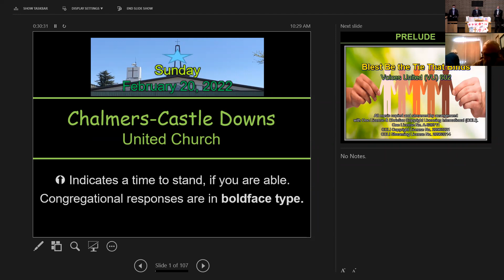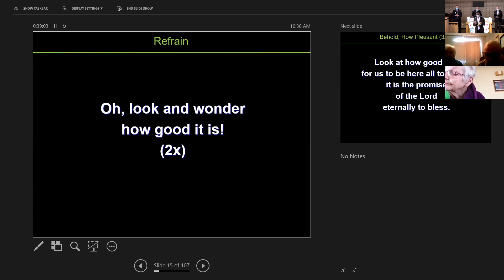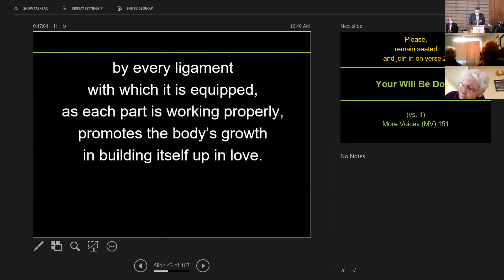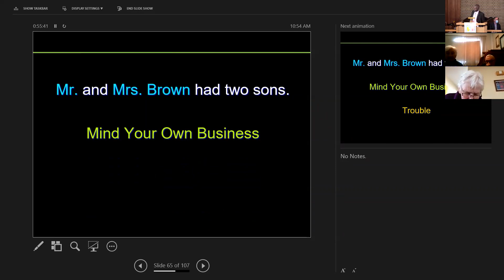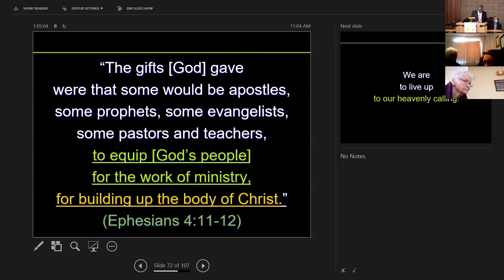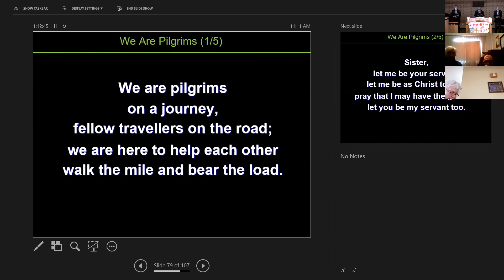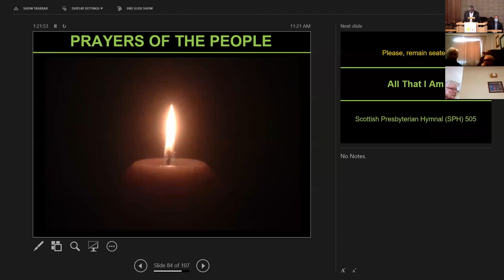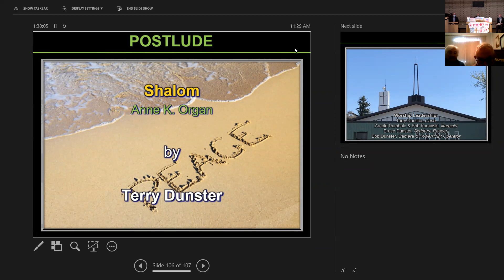Sunday Worship Service February 20, 2022